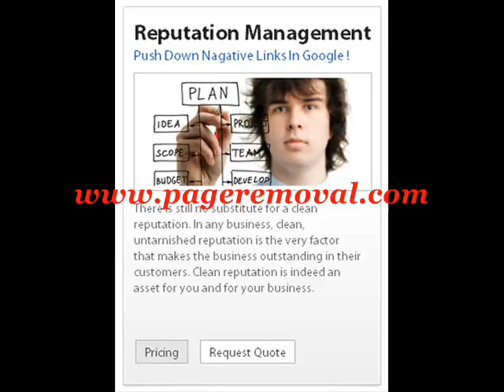Remove BBB Complaints & Remove RipOff Reports